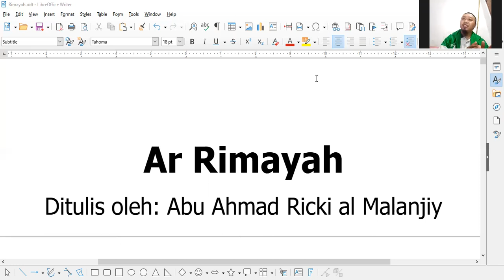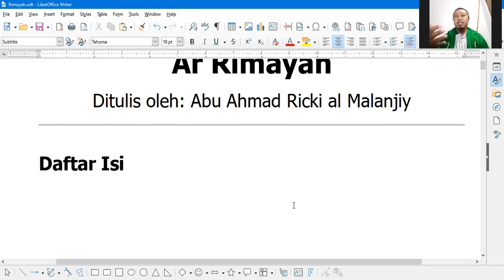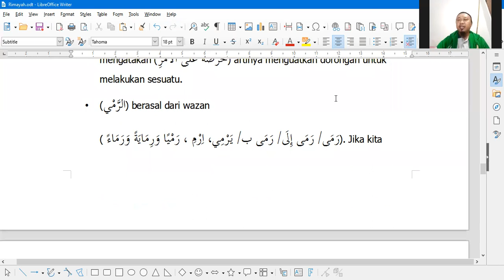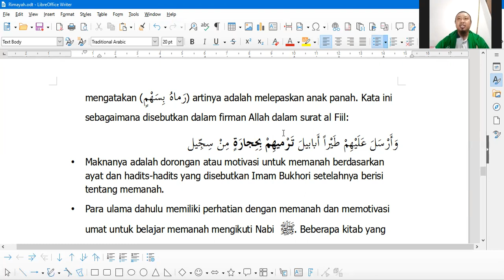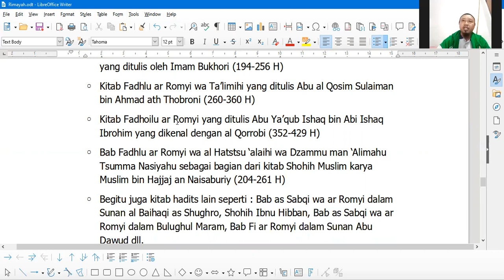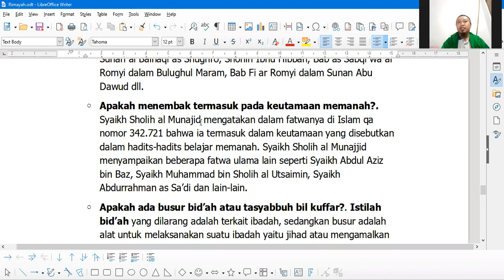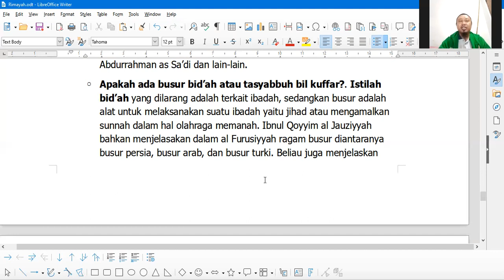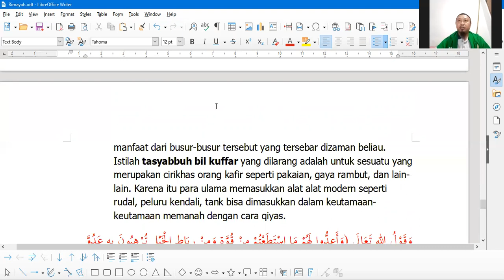ar Rimayah Pertemuan 1 - 11/12/2021